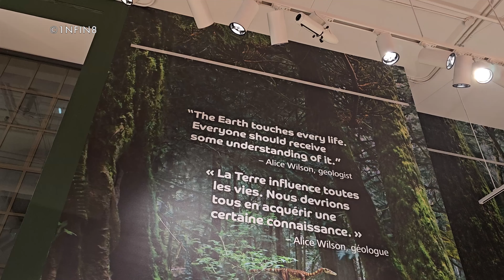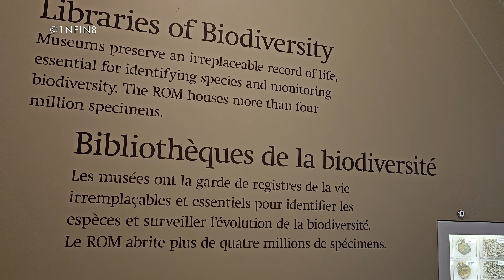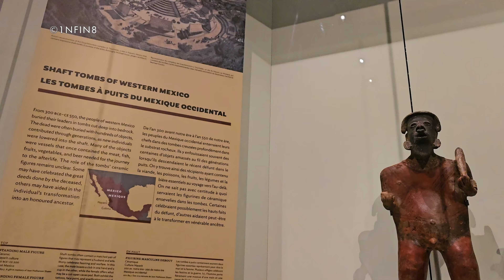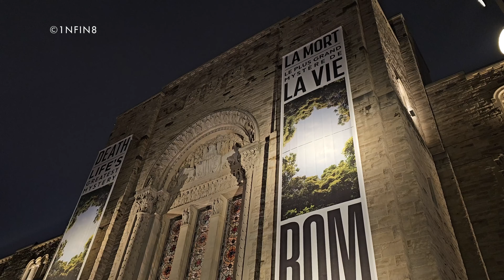🇨🇦 [4K] Royal Ontario Museum, Toronto, Canada